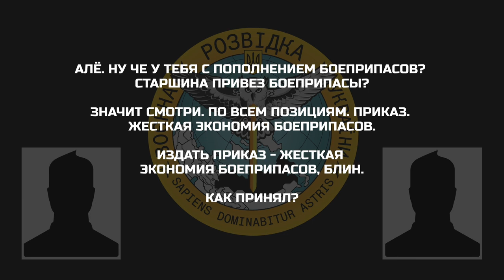В ОККУПАНТОВ ВСЕ ПЛОХО! Получили приказ жестко экономить боеприпасы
В российских оккупационных войсках наблюдается нехватка боеприпасов в ходе боевых действий в Украине.

Об этом свидетельствует очередной перехват разговоров оккупантов, обнародованный Главным управлением разведки Министерства обороны Украины.